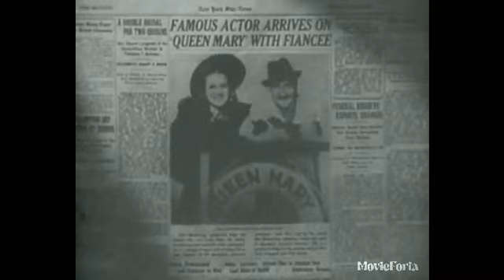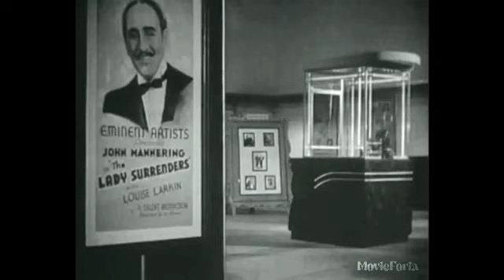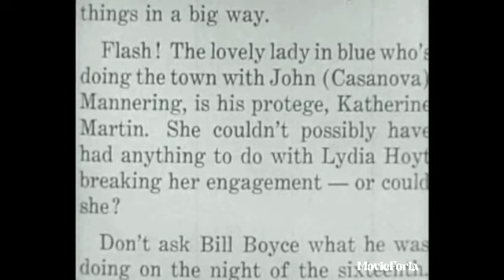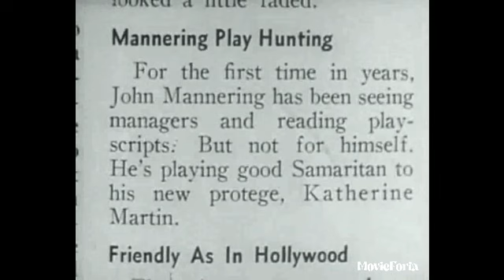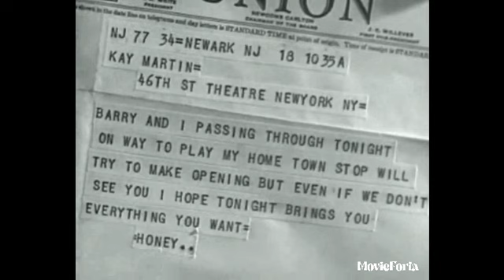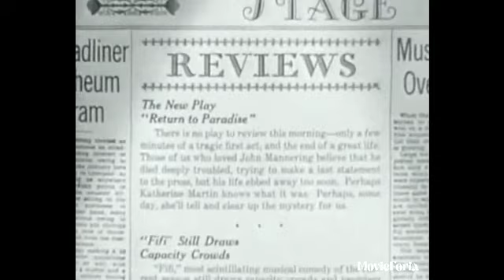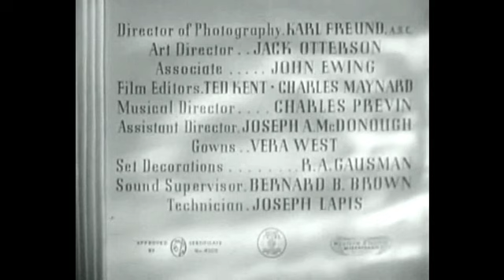Letter Of Introduction 1938 Adolphe Menjou Andrea Leeds George Murphy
Summary:
An aging actor, about to marry for the fourth time, is surprised when a young woman, who is the daughter he never knew he had, appears with a "letter of introduction". It seems that she is an actress and is trying to make it on Broadway.